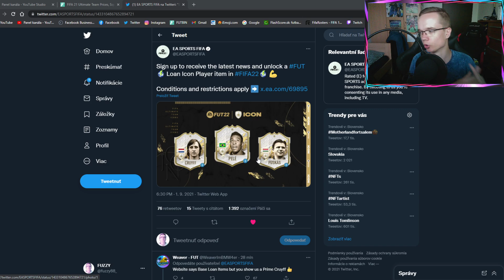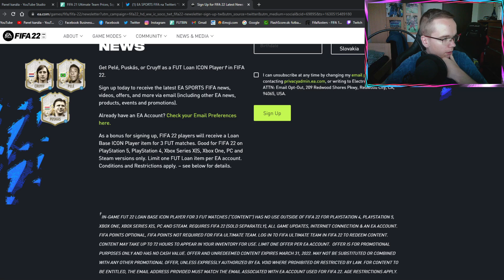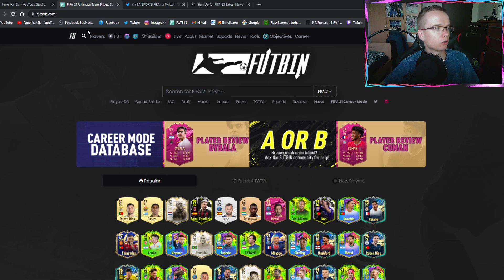AKO ZÍSKAŤ IKONU DO FIFY 22 ZADARMO (na hosťovanie) ✅⏱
▬▬▬▬▬▬▬▬▬▬▬INFO▬▬▬▬▬▬▬▬▬▬▬▬▬▬▬
▶️ Hry na PS4 natáčam pomocou: Elgato Game Capture HD60s
▶️ Editujem v programe: Sony Vegas Pro 14.0